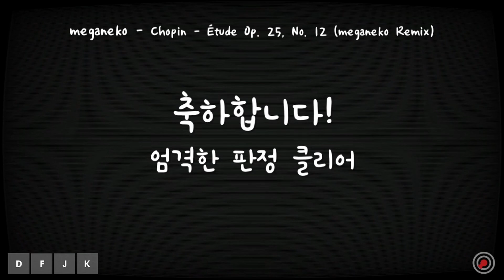[ ADOFAI Custom Clear ] Chopin - Étude Op. 25, No. 12 (meganeko Remix) [ Map by -K ]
BPM : 150